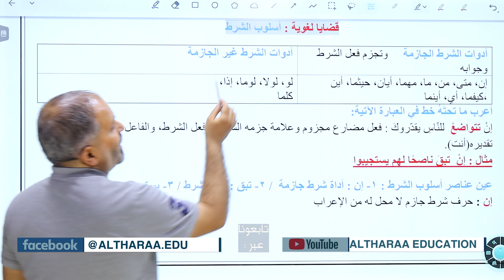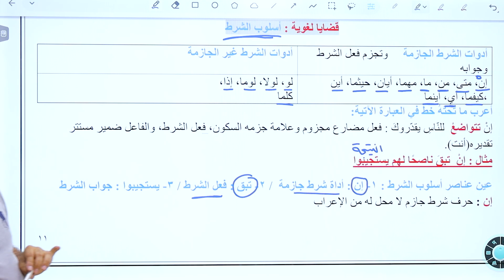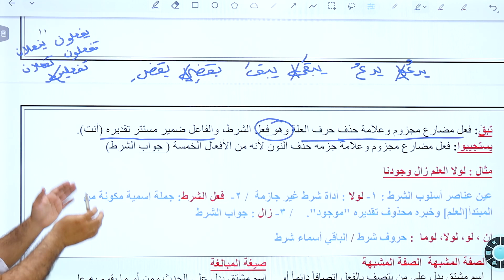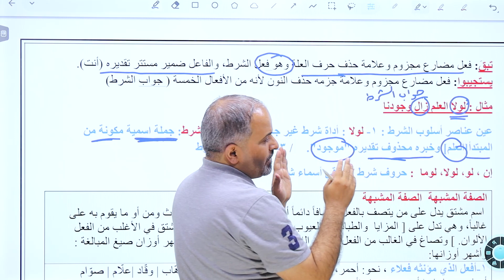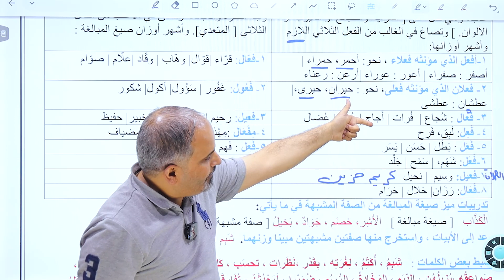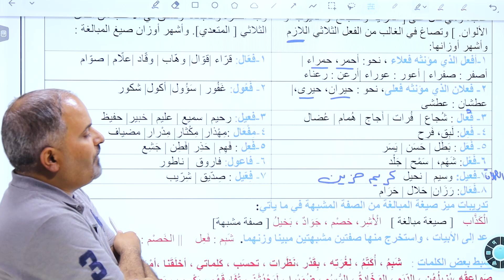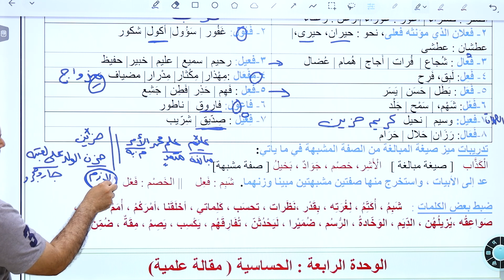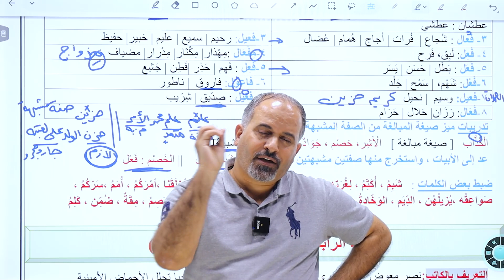أ. أحمد الدعجة / اسلوب الشرط + و الصغة المشبهة + صيغة المبالغة